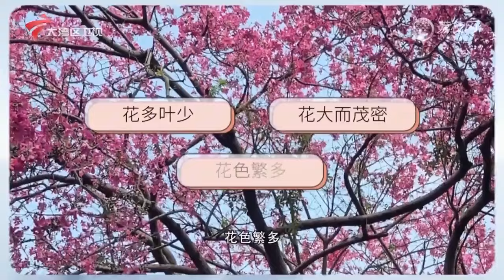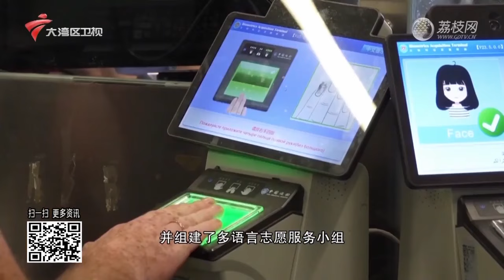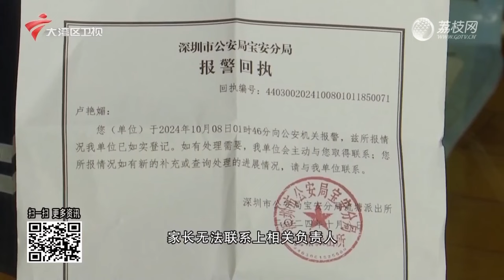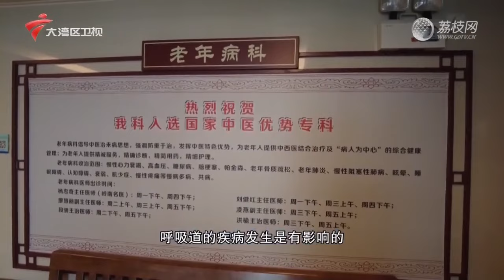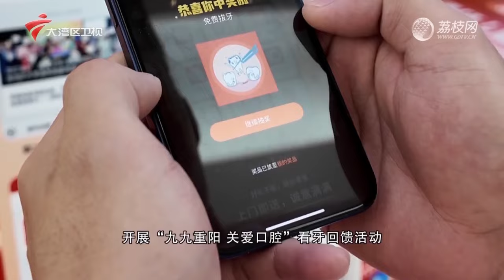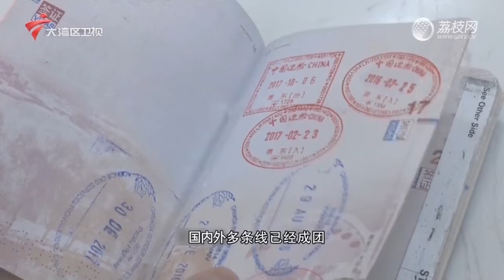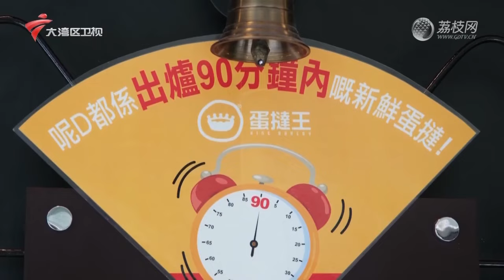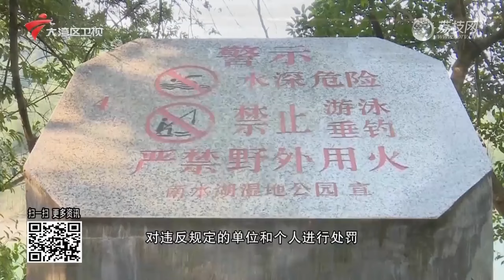【城事特搜】广东多地开展“九九重阳”徒步大会活动|中国航展“第二展示区”10月底完工|机场口岸护航广交会客商展品便捷通关|20241011完整版#粤语